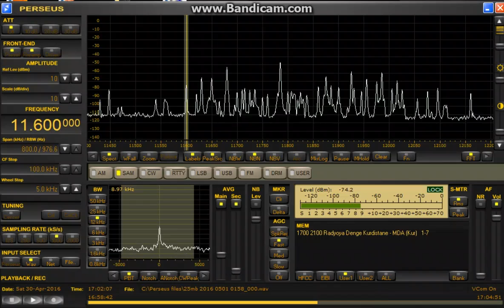11600 kHz Radyoya Denge Kurdisatne / Apr 30,2016 1700 UTC